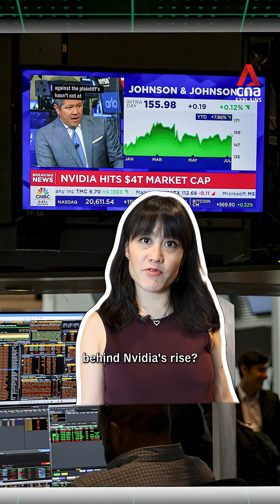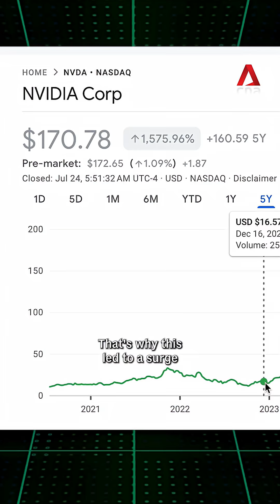CNA Explains: How Nvidia grew to become the world's No 1 company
Chipmaker giant Nvidia may have risen to become the world's first company to reach a market capitalisation of US$4 trillion, but it isn't always so rosy for the tech company. CNA's Amanda Oon explains the recent challenges faced by Nvidia.